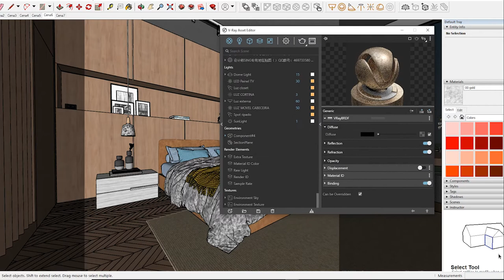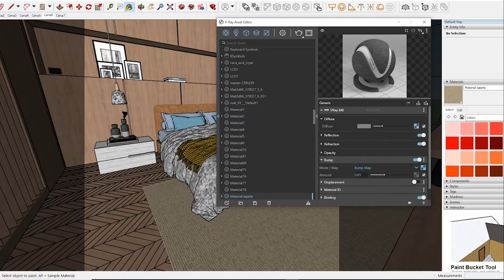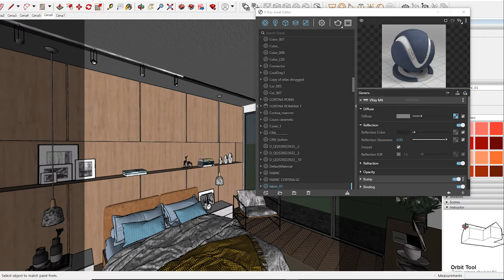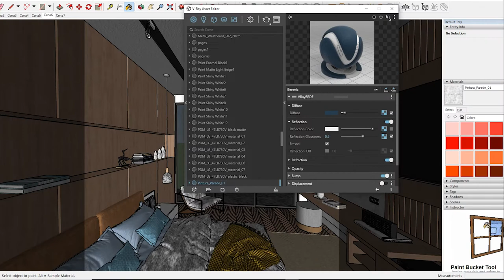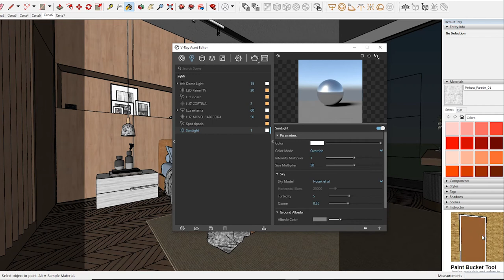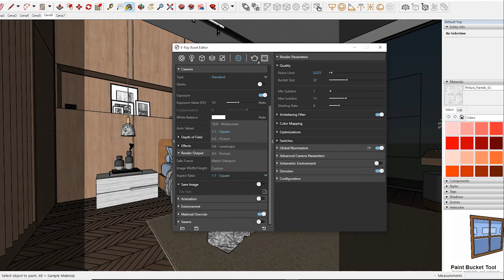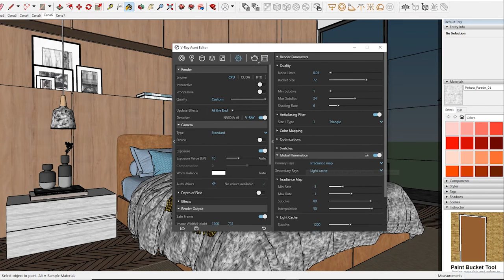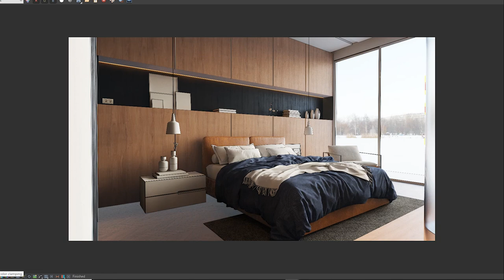Sketchup Vray Next interior lighting Rendering, How to add Material and Light in day Scene #36